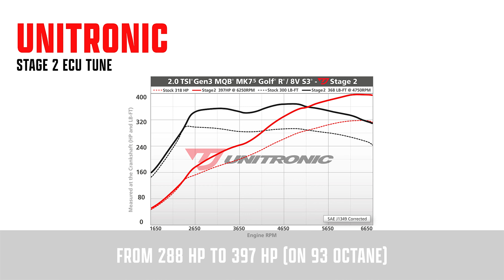How to Build a 397 HP Volkswagen Golf R | Unitronic Stage 2 Build Sheet | 4enthusiasts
Build Sheet for a 397 HP Volkswagen Golf R
Stock Power Output: 288 HP (US Market) w/ 7-speed DSG